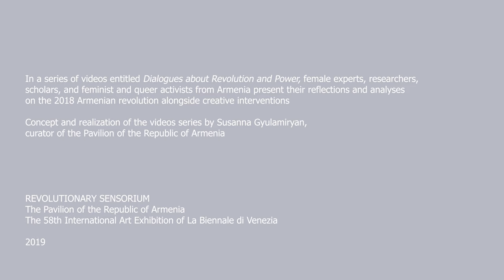Armenian Pavilion | Biennale Arte di Venezia 2019| Curator: Susanna Gyulamiryan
Susanna Gyulamiryan - the curator of the Pavilion of the Republic of Armenia at 58th International Art Exhibition, La Biennale di Venezia initiated collaboration with female experts, researchers, scholars and queer feminist activists from Armenia to organize a video series titled “Dialogues about Revolution and Power.” In it, Gayane Ayvazyan pays special attention to the complete incompetency of the official press to perceive and analyze phenomena, particularly when the country finds itself in a state of emergency or revolution. Anna Nikoghosyan observes the political events that took place in Armenia in 2018 through the lens of complicated and complex gender relations. Anna Zhamakochyan recites the poem-manifesto “Revolution: An Event of the Return of Reality,” and Ruzanna Grigoryan declares, in a slogan-like statement, that she is “Not speaking of the revolution for the sake of the revolution.” The series provides a platform for important discursive reflections and creative manifestations.
The Pavilion of the Republic of Armenia at 58th International Art Exhibition, La Biennale di Venezia titled “Revolutionary Sensorium” is an artistic and analytical representation of the Armenian revolution of 2018 and brings together artists, scholars, researches and feminist activists to reproject the revolutionary events and reflect on them.
Two-thirds of the project of the Pavilion of the Republic of Armenia at 58th International Art Exhibition, La Biennale di Venezia consists of works, analyses, and creative interventions by women artists, scholars and activists.